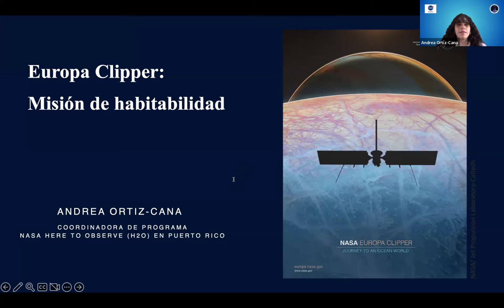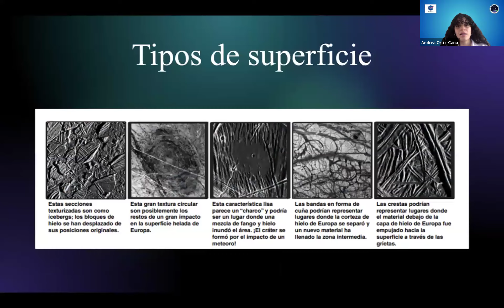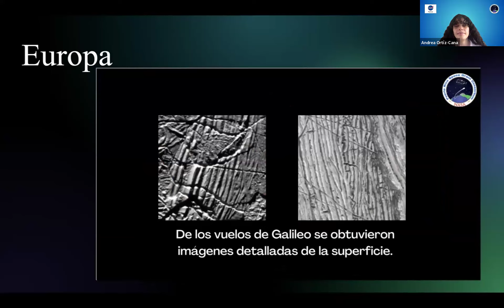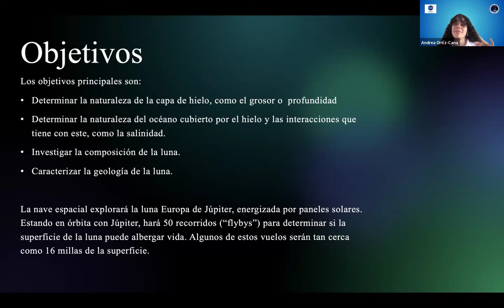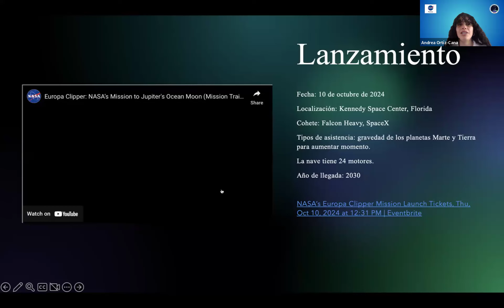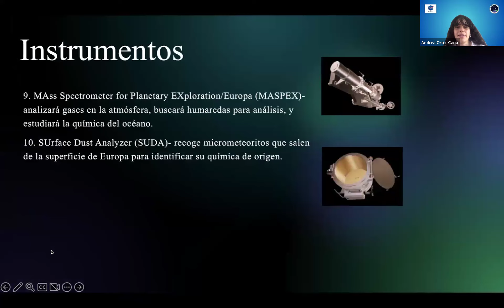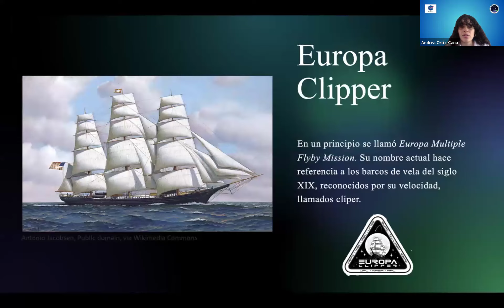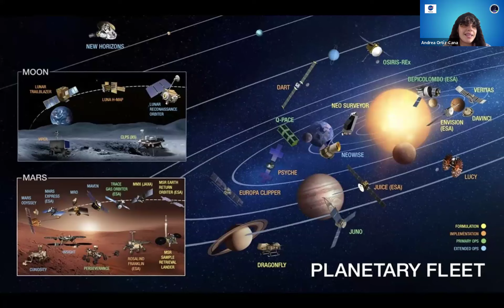Wednesday's Webinar - Europa Clipper: Misión de habitabilidad [25/09/2024]